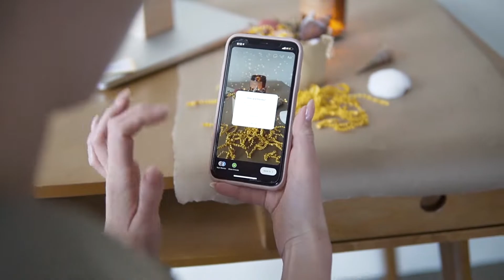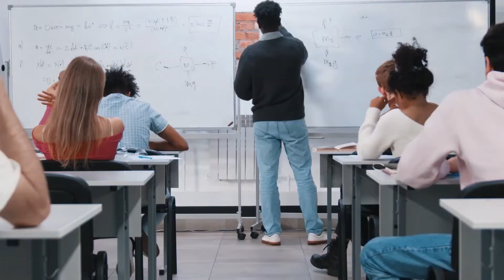Etsy Vs Shopify - Which one Should you Sell on?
What's better? Etsy or Shopify? Find out in this Video